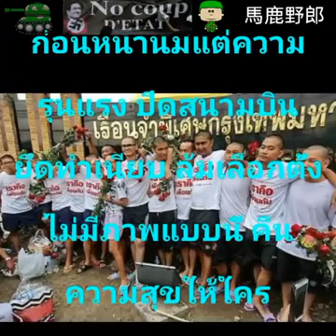บทเพลงของสามัญชน นักสู้ผู้ไม่ยอมก้มหัวให้อำนาจเผด็จการ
นี่คือกลุ่มคนที่ต่อสู้กับอำนาจเผด็จการมาตลอด5ปีที่เข้ามามายึดครองอำนาจ